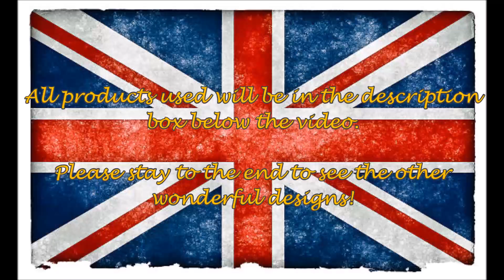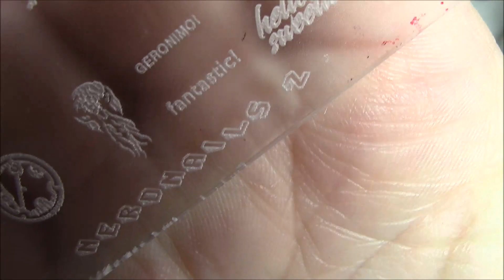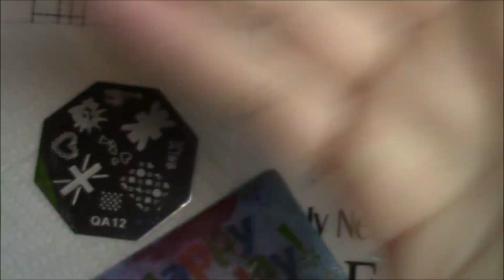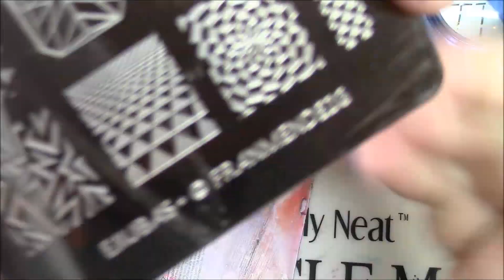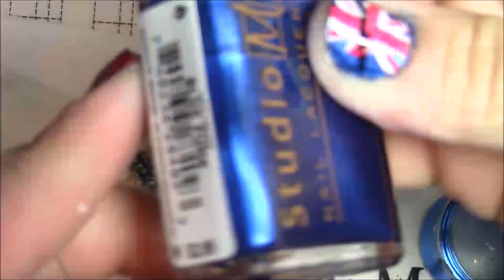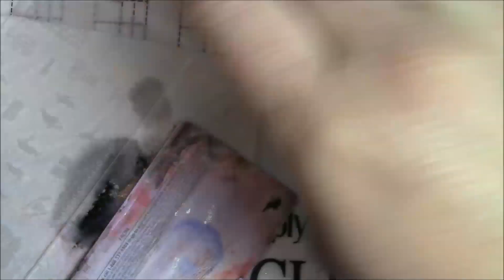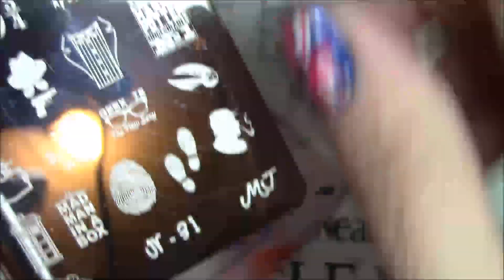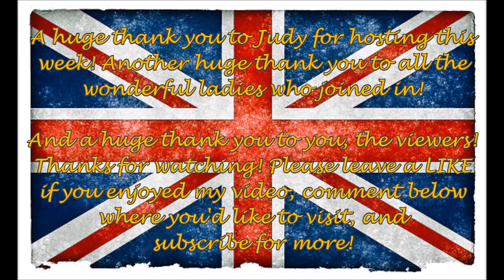Travel The World- A YouTube, Instagram, and Facebook Collaboration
This week we are traveling around the world in 80 days. Okay it is just through our nail art. Our host is the super fab Judy of Judinka Nail Art. She chose to send us packing! I am a complete dork and love everything English (other places too, but England has Doctor Who) so, naturally, I chose to do London nails. There is a HUGE list of products, so hold onto your bowler hats!  Be sure to check out all of the other wonderful ladies' videos!

Products: (everything but the kitchen sink!)
UNT Peel Off Base Coat
Pure ICE Girl On The Run Top Coat
Sally Hansen Complete Salon Manicure in "Clear'd For Take Off"
Sally Hansen Insta-Dri in "Rapid Red",  "Emerald Express", and "Dandelion"
Salon Perfect in "He's With Me" and "Star Light, Star Bright"
Studio M in "Blue Funk"
NeverMind Polish in "Princess Ozma"
Sally Hansen Hard As Nails in "Pumping Iron"
NYC in "Tribeca Silver"
Pueen Stamping Polish in "Pure White" and "Black Jack"
Color Club in "Blue Heaven", "Harp On It', and "Beyond"
Born Pretty Store in Gold Holo (no name)
Stamping Plates: QA12, Ejuibas +FranMendezG, hehe 030,MJ JR 2 and 31, Nerd Nails 2 and 12, and finally!, MoYou London Geek Collection 05
Clear Stamper, Scraper, Clothespin, Cotton Ball, Bowl, Acetone, Lint Roller, and Scotch Tape